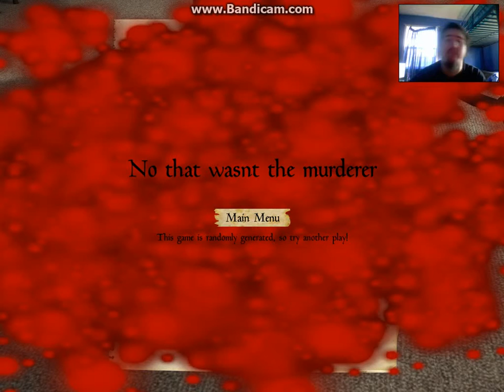murder at masquraid manor(HATTING ON EVERYONE)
WELCOME BACK GUYS HOPE YOU IN JOY TIL NEXT TIME PEACE OUT